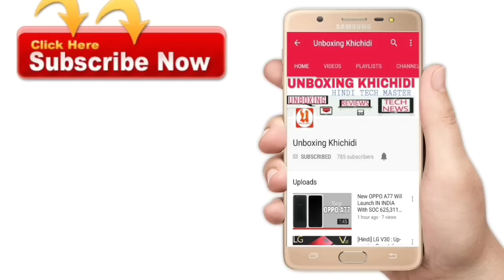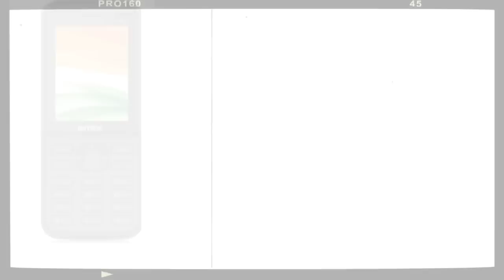JIO EFFECT:- INTEX Launched 4G VoLTE Feature Phone With Front Camera At Just RS 700-1500.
Namskar dosto is video me Maine INTEX TURBO+ 4G K baare me baat ki Hai.

INTEX TURBO+ 4G is a 4G VoLTE Feature Phone Comes With 2.4" QVGA Display,2 MP Rear camera,VGA FRONT CAMERA,512 MB RAM,4 GB Internal Storage,2000 mAh battery & More.